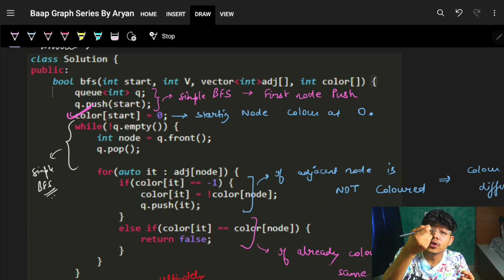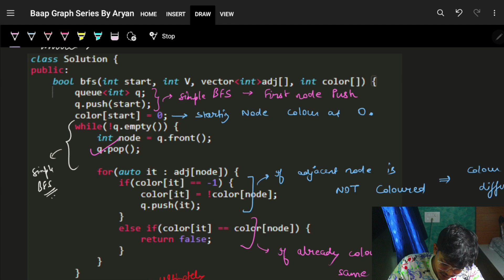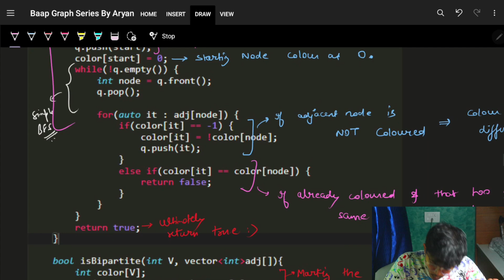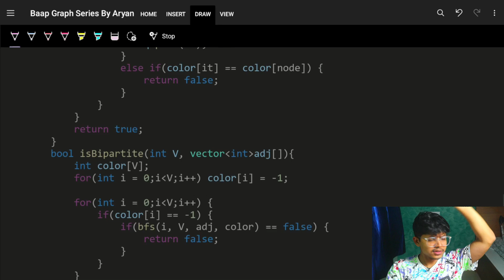G-19 Bipartite Graph using BFS || Detect Odd Length Cycle in a Graph || C++/Java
In this video, I'll talk about how to know if the graph is bipartite or not using BFS Algorithm :)

🛍️ Products I use in Videos: (✨ Marked for Mostly requested Products)
Main Camera (Canon 200D ii)
Vlog Camera (iphone 13)
Tripod for Lectures
Tripod for Vlogs
Shadow Multi Colour Light
Main Light
Tripod for Lights
Softbox for Lights

✨My Pen Tablet for Notes
✨New Tablet for Notes
Tablet Stand
Power Bank
✨USB Hub
✨HardDisk to store Lectures

✨My Laptop
✨My Monitor
My UPS
My UPS old
✨My Mouse
✨My Keyboard

About Channel:
We teach about how you can grow in life & educate about programming in Fun & Intuitional way.

✨ Timelines✨